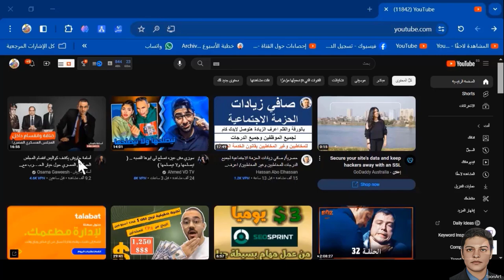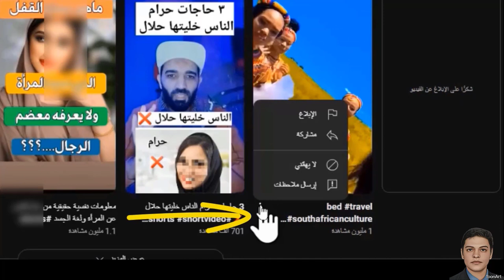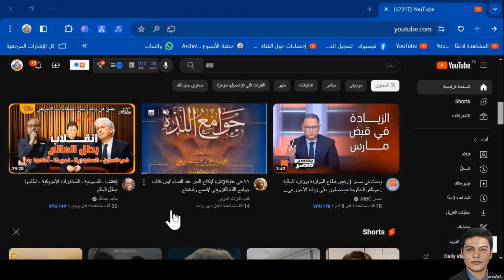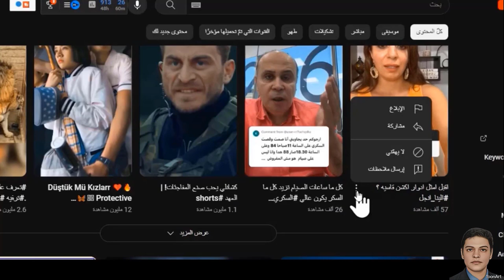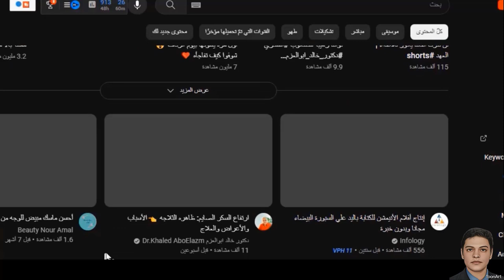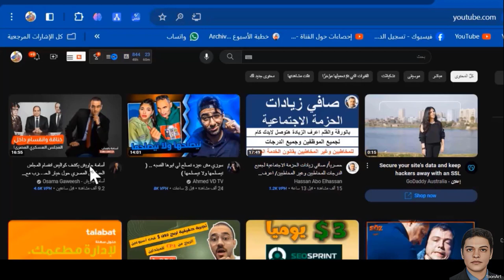كيفية التخلص من فيديوهات اليوتيوب المقترحة الفاضحة والمسيئة +18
في هذا الفيديو نشرح كيفية التخلص من فيديوهات اليوتيوب المقترحة الفاضحة والمسيئة +18
في هذا الفيديو، نتحدث عن افضل طريقة للتخلص  من فيديوهات اليوتيوب المقترحة الفاضحة والمسيئة +18 التي  تظهر بشكل تلقائي ومزعج وأحياناً تحتوي علي مشاهد ومنتجات غير مستحبة
في هذا الفيديو نشرح الطريقة
قناة المعرفة1 ..المعلومة السهلة السريعة المفيدة
مع تحياتي ..حسين جميل

تم الإستعانة في عمل الفيديو بالمواقع الآتية

اليوتيوب أستوديو منشئ المحتوي مكتبة الملفات الصوتية

موقع تشوزيك للموسيقى مجانية